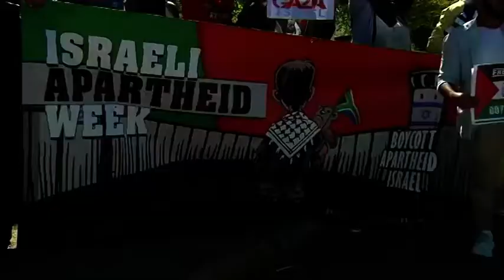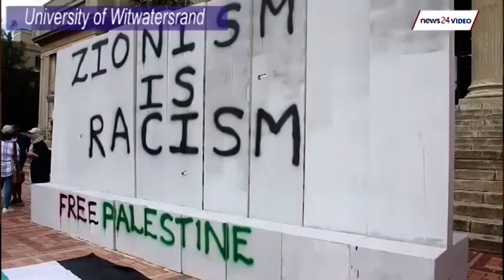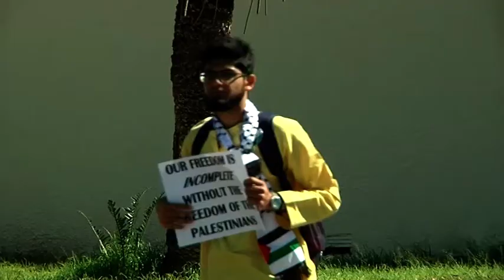Israeli apartheid week at Rhodes University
Rhodes University celebrated Israeli Apartheid Week in solidarity with the flight to free Palestine. Professor Farid Esack of the BDS, Politics lecturer Wesley Seale and student activist Yusuf Vahed  share their thoughts on what Rhodes students could do to support free Palestine and end Israeli apartheid..

Report by Zama Luthuli, Lwando Ntenda & Khwezi Bovula